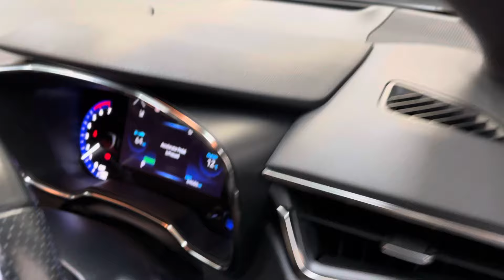Toyota Corolla 1.8 VVT-h GR Sport CVT